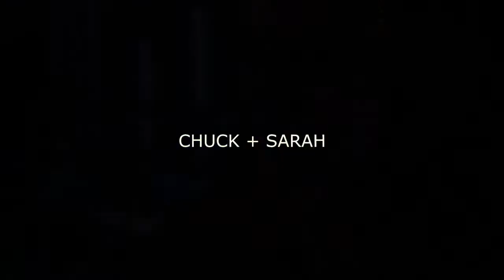[CHUCK;SARAH] i'll be your soldier